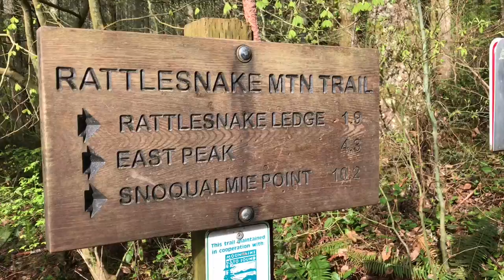Hiking Rattlesnake Mountain East Peak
The trail to Rattlesnake Ledge is almost always crowded, but continuing on to East Peak is a good way to ditch the crows and score some bonus views.